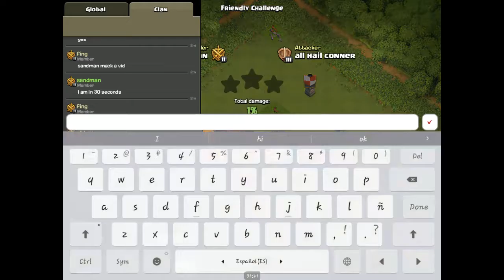Coc attack time